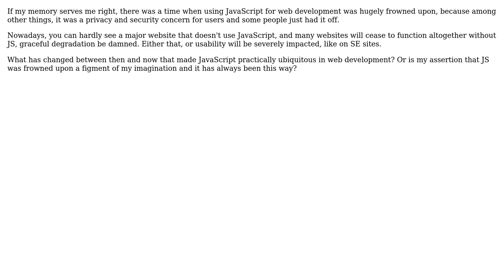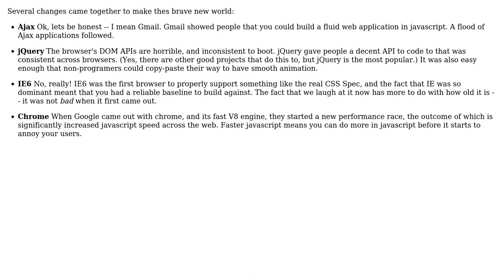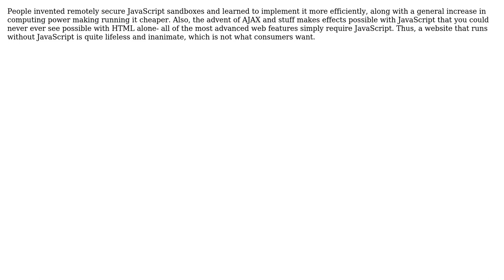Software Engineering: JavaScript and the paradigm shift in web programming (3 Solutions!!)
Software Engineering: JavaScript and the paradigm shift in web programming

With thanks & praise to God, and with thanks to the many people who have made this project possible! | Content (except music & images) licensed under CC BY-SA | Music | Images & others | With thanks to user treecoder user Sean McMillan user NullUserException user DeadMG user Aaron McIver and the Stack Exchange Network Trademarks are property of their respective owners. You are responsible for your own actions.